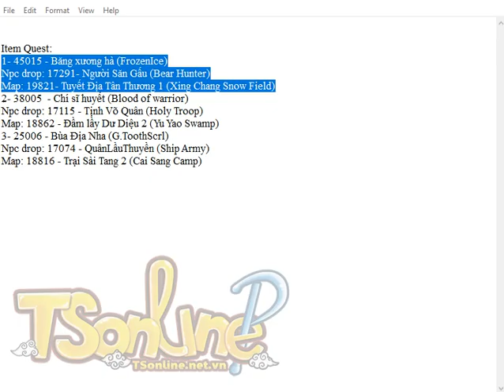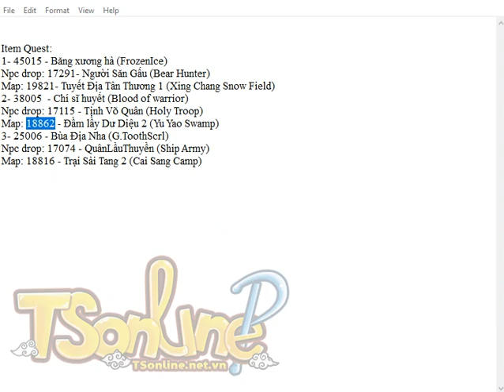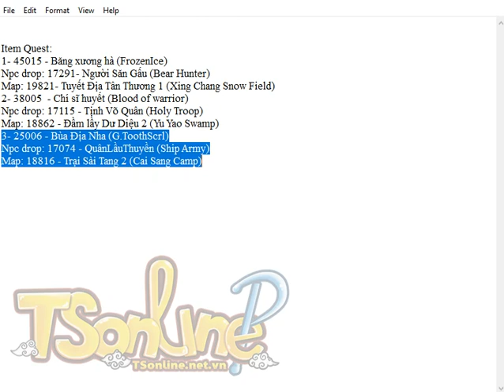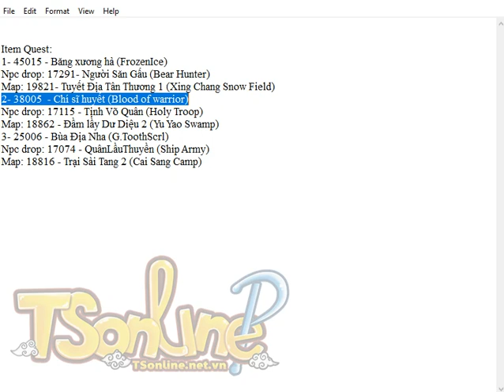Kim tỏa Trương Giác (Zhang Jiao Locket)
Hiện tại, server P-TS Online hỗ trợ tặng pet Tưởng Tế reborn 1 level 100.
Item Quest:
1- 45015 - Băng xương hà (FrozenIce)
Npc drop: 17291- Người Săn Gấu (Bear Hunter)
Map: 19821- Tuyết Địa Tân Thương 1 (Xing Chang Snow Field)
2- 38005 - Chí sĩ huyết (Blood of warrior)
Npc drop: 17115 - Tịnh Võ Quân (Holy Troop)
Map: 18862 - Đầm lầy Dư Diệu 2 (Yu Yao Swamp)
3- 25006 - Bùa Ðịa Nha (G.ToothScrl)
Npc drop: 17074 - Quân Lâu Thuyền (Ship Army)
Map: 18816 - Trại Sài Tang 2 (Cai Sang Camp)
Tên Q: Bảo tàng
Điều kiện nhiệm vụ: không có.
Địa điểm: U Châu, Cự Lộc Thành.
Vật phẩm có được: Khăn Cuốn Hỏa (nhanh nhẹn + 6, lv 15)
Nhiệm vụ tiếp theo: Di trí của Trương Giác
Nội dung nhiệm vụ:
Đến gần cuối hang Cự Lộc (qua chỗ đánh Trương Lương, Trương Bảo) bấm vào hộp châu báu, lúc này Trương Giác hiện ra chiến đấu, thắng lợi thì hoàn thành nhiệm vụ.
Tên Q: di trí của Trương Giác
Điều kiện nhiệm vụ: cần phải hoàn thành nhiệm vụ bảo tàng.
Địa điểm: Dự Châu, Cự Lộc Thành.
Vật phẩm có được: kim tỏa của Trương Giác.
- Ta vào Địa Huyệt Cự Lộc đối thoại với Sĩ Binh bị thương.
Gần đến cuối động sắp ra khỏi động ta gặp Trương Giác đối thoại với ông ta đồng ý giúp đỡ.
- Ta theo con đường lúc nãy trở về, giữa đường gặp Quan Vũ đối thoại với anh ta và vào chiến đấu với Quan Vũ, Lưu Bị, Trương Phi, thắng lợi có thể tiếp tục đi.
Giữa đường ta gặp Huỳnh Cái đối thoại với ông ta và vào chiến đấu với Tổ Mậu, Tôn Kiên, Huỳnh Cái, Trình Phổ, Hàn Đương, thắng lợi tiếp tục đi.
- Cuối cùng ta gặp Hạ Hầu Đôn đối thoại với ông ta và vào chiến đấu với Tào Tháo, Hạ Hầu Huyên, Hạ Hầu Đôn, Tuân Hoặc, Tuân Du, thắng lợi có thể ra khỏi động.
- Ta đến Bình Châu Tây Hà Sơn Động, trong động đối thoại với Trương Yến, hứa giúp tìm băng xương hà (người săn gấu - Liêu Đông, có thể làm Q bên Liêu Đông hoặc lượm trong lăng Tần Thủy Hoàng), chí sĩ huyết (Tịnh Võ Quân- Dư Thiệu triệu trạc - Dương Châu), bùa địa nha (Quân Lầu Thuyền - tầng 2, Trại Tử Song - Dương Châu) mỗi thứ một cái.
- Ta trở về Địa Huyệt Cự Lộc đối thoại với Trương Giác thì hoàn thành nhiệm vụ.